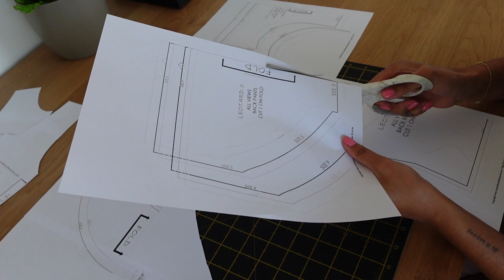when you feel unmotivated, sew for a loved one ✨ sewing vlog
Sew with me today as I make this adorable ballet outfit for my niece. I always lose momentum and feel like my sew-jo disappears but whenever I feel unmotivated I always try to find a nice palette cleanser to clear my mind and get my spirit back ❤️  In this vlog I’m sewing a kids leotard by ‘My Childhood Treasures’ on Etsy.

This reflective video is inspired by @AlexandraBurnett wonderful vlog series ✨

Learn basic sewing skills with Skillshare - 1 month FREE!